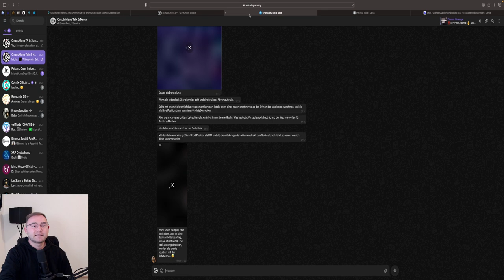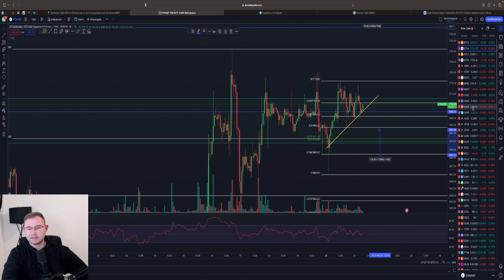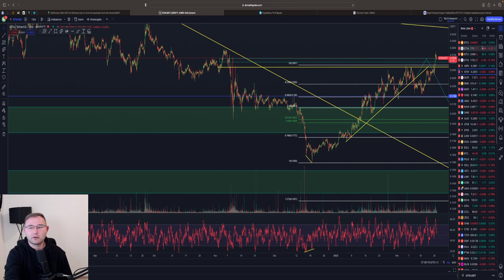BITCOIN JETZT LONG?🚨BREAKOUT auf 28.000$⁉️🤑 IOTA bullishe News! ETH Trade! Chartanalyse & News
⏱Timesteps:
00:00 Abo, Kommentar & Like nicht vergessen
00:30 Bitcoin
05:00 Ethereum

👉 TRADING LERNEN?
✉️ Geschäftliche Anfragen ✉️